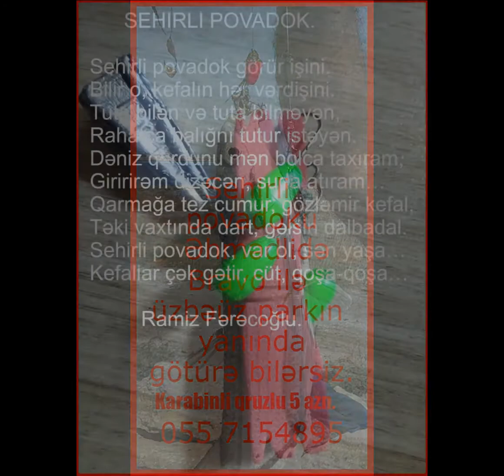SEHİRLİ POVADOK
SEHİRLİ POVADOK+ SÖZLƏRİMƏ YAZILMIŞ AZƏRBAYCAN MAHNISI. Волшебный повадок и песня на мои слова. "АЗЕРБАЙДЖАН".